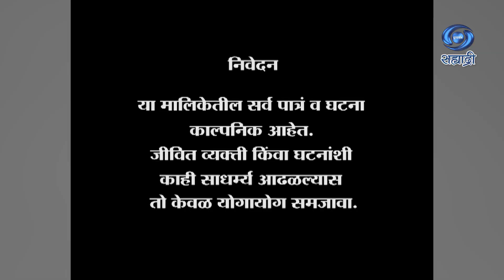Sandhyakaal | Serial | संध्याकाळ | Ep 15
कथा / पटकथा / संवाद - विजय मोंडकर
गीत - शशांक कोंडविलकर
संगीत - चिनार / महेश
गायक - स्वप्नील बांदोडकर
कला - मनोहर आचरेकर
निर्माती - शुभांगी सुखटणकर
दिग्दर्शक - अमोल भावे
हेरंभ क्रिएशन्स प्रस्तुत
DD Sahyadri
Doordarshan Mumbai
Sahyadri Marathi
Show : ' Sandhyakaal '_' संध्याकाळ '
Artist : उदय सबनीस
ओंकार कर्वे
अरुण भडसावळे
किशोर प्रधान
जयंत घाटे
राम गाडगीळ
सुलभा गोखले
प्रदीप पटवर्धन
दिपा गोलवलकर
मानसी नाईक
संजीवनी समेळ
विवेक चाबुकस्वार
तपन सराफ
आणि इतर
Social Media Operator : सई सागर मांजरेकर
Producer Director : शुभांगी सुखटणकर